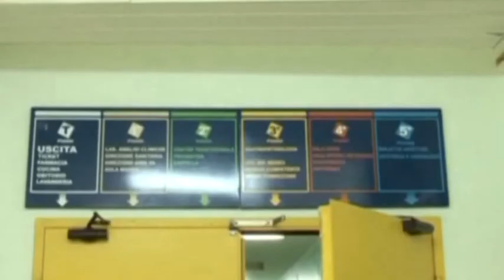Ancora una giovane vittima di incidente stradale nel salernitano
Altra giovane vittima della strada nel salernitano. Dopo la morte di Federico Giuliani, farmacista di 31 anni di Camerota che ha perso la vita a bordo della sua moto, non ce l'ha fatta Carlo Marino, 25enne di Pisciotta che la scorsa notte era a bordo della sua auto, una BMW, quando lungo via delle Saline, la strada che collega Palinuto a Pisciotta, è finito fuori strada andando contro il guard rail sfondandolo e finendo giù sulla spiaggia. Il giovane è stato ricoverato al reparto di rianimazione dell'ospedale San Luca di Vallo della Lucania dove putroppo è spirato.